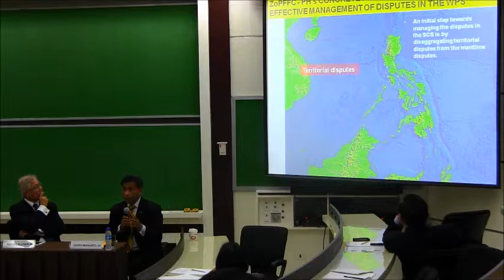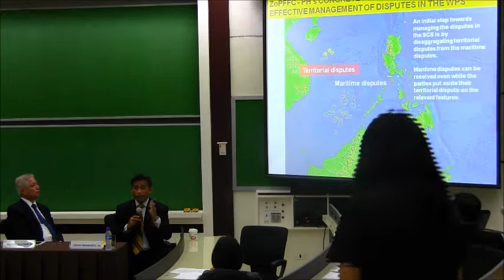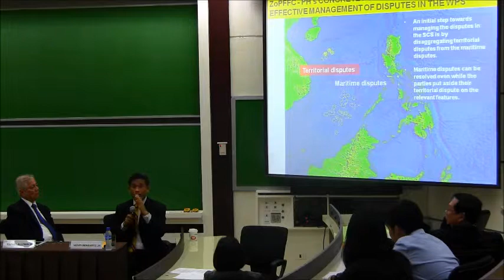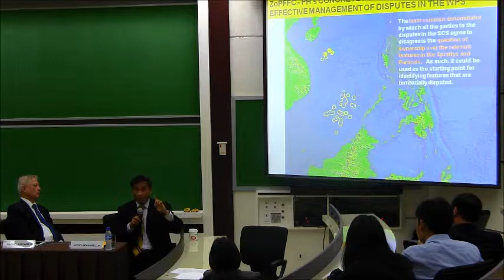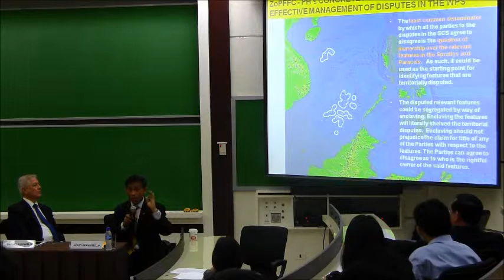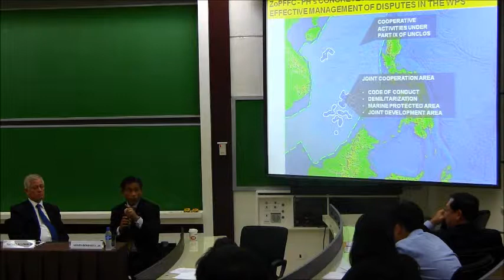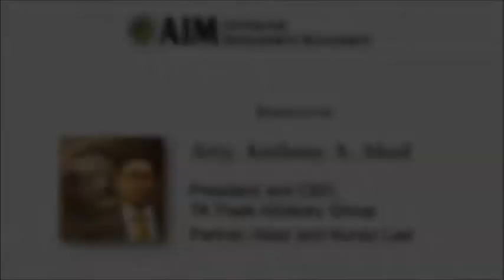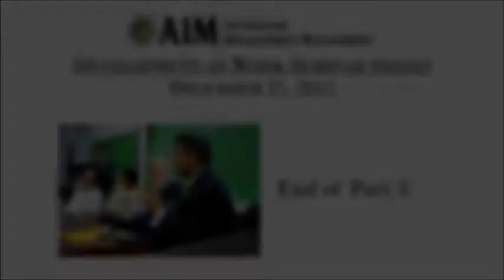(Part 5 of 6) Prospects for Cooperation in South China Sea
Atty. Henry Bensurto, Jr., former Secretary General of the Commission on Maritime and Ocean Affairs, explained further the South China Sea dispute by showing the boundaries and territories under contention, and laid down the opportunities for cooperation and conflict prevention.

The forum was organized by the Center for Development Management and AIM Policy Center, in cooperation with Asia Society, Former Senior Government Officials (FSGO), and Harvard Kennedy School Alumni Group (Philippines).

The forum was graced by four distinguished discussants: former Senator Leticia Ramos-Shahani, former DILG Secretary Rafael Alunan III, former ABC News China Bureau Chief Chito Sta. Romana, and DFA's Special Senior Assistant Atty. Henry Bensurto, Jr. The four experts shared their knowledge about the South China Sea dispute, its implications for the Philippines and the ASEAN, and possible areas for cooperation and conflict prevention.